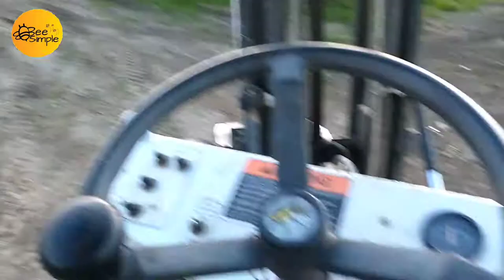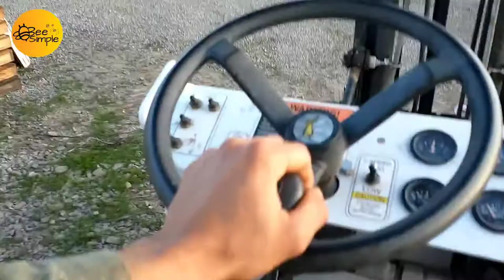manejando hummer bee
aquí se ve la flor tras el rancho